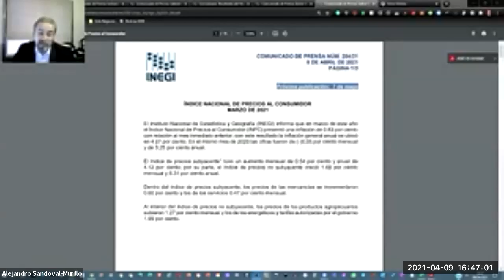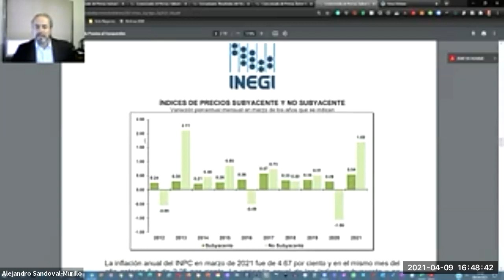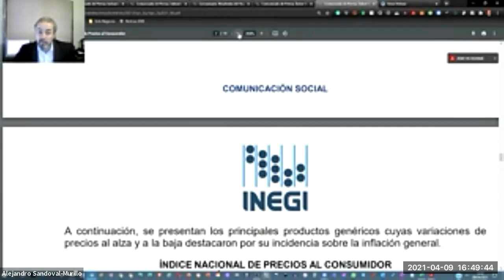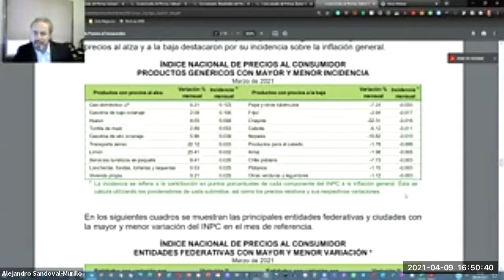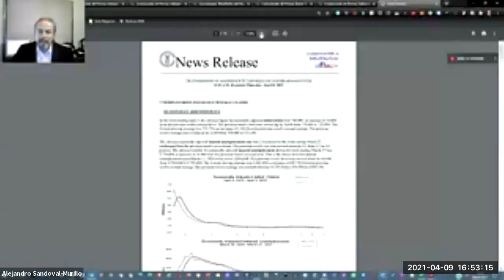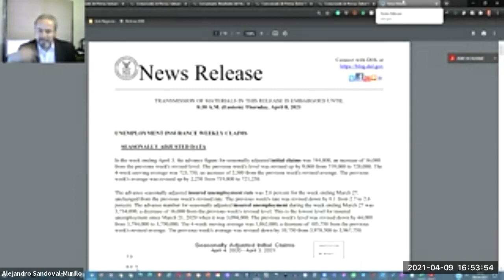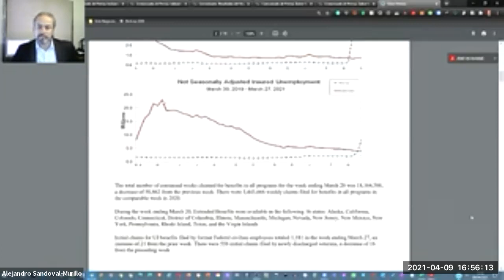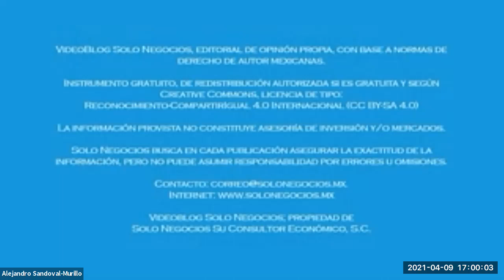[SNR] Solo Negocios Radio del 09 de abril de 2021